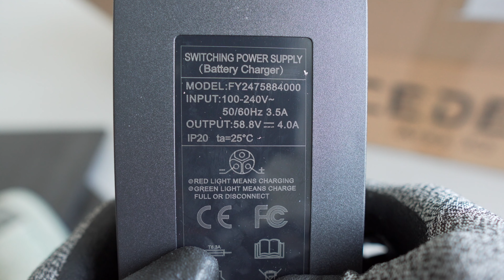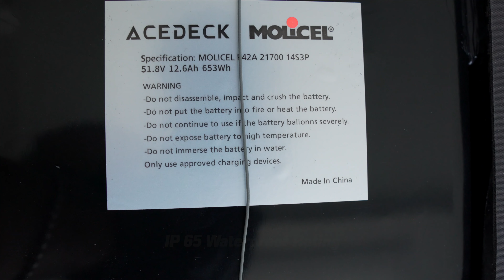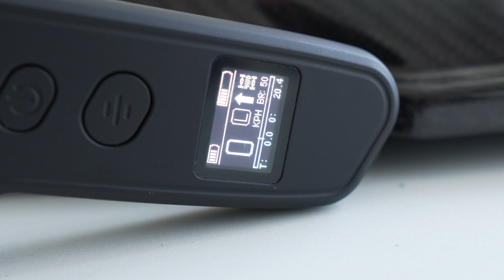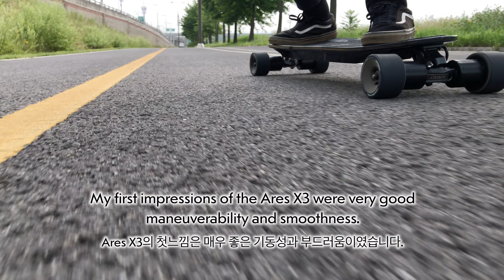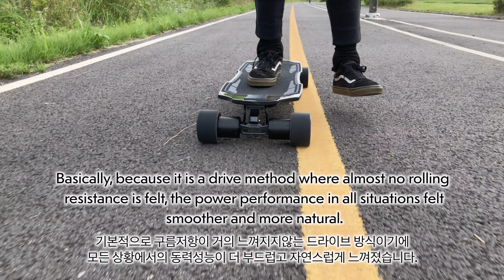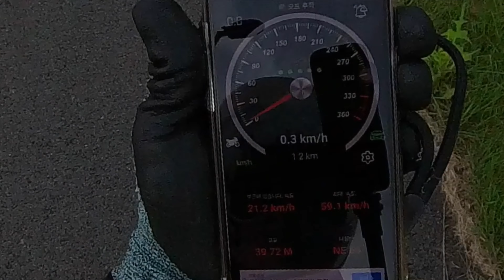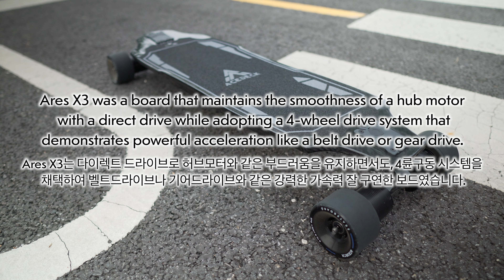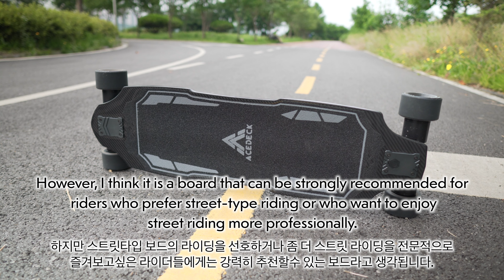#188 ACEDECK Ares X3 / 37MPH Arrow - It's not for all but I love it so much